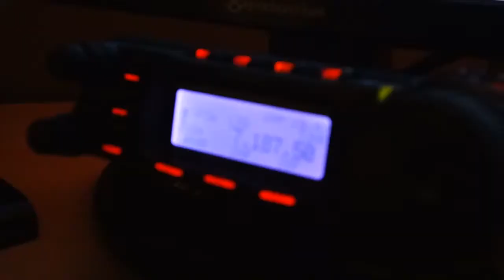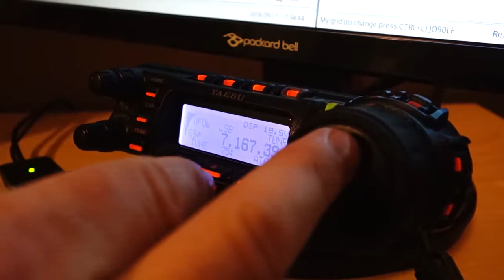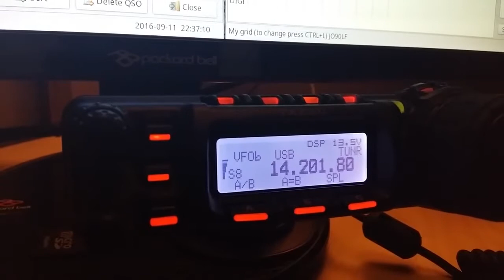Testing FD3 dipole as Rybakov antenna with Yaesu FT-857D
September 2016.

ATU tunes all frequencies apart from 14mhz.